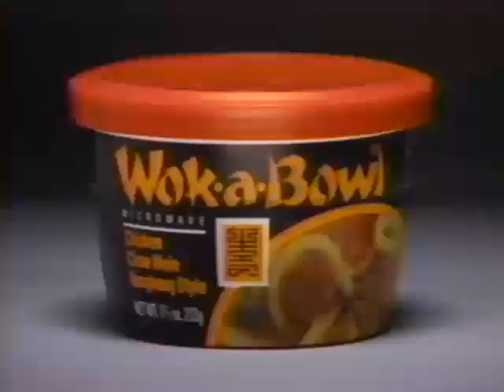WOK A BOWL TEST SPOT STARRING PAUL JQ LEE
Paul JQ Lee was an amazing dynamo based in NYC Chinatown. He was born and raised there and was their most vigilant community activist. And Hollywood's go to guy when they needed to cast Asians and to secure locations in Chinatown.

He gave me and many Asians their first job in TV and movies. My first job was a bartender in the Equalizer TV series, James Hong, Mako and Russell Wong were the stars! I was able to join SAG because of Paul.

We did a test commercial for this product. I was picked to be the one eating it but the food was so bad that I couldn't act like it was delicious -I was replaced!

Aloha and Mahalo to Paul JQ Lee who was the best friend anyone could have. He gave his all to giving Asians a shot at TV shows and movies. and he did very well himself getting cast in a lot of TV shows and movies too!